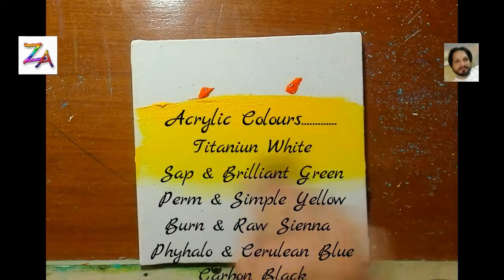Easy Sunset Painting For Beginners | Step by step Tutorial | Zeeshan Art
Hi

This is an Acrylic painting video of beautiful Sunset with tree and boat.

Basically this channel relates to learn art and designing

for beginners and intermediaries also, with new styles and

techniques of paintings and Multi Arts.

Colors used :

Acrylic Colours

Black
White
Yellow
Blue
Brown
Orange

Social Links.

painting,seascape drawing,seascape painting,seascape painting for beginners,
painting tutorial,painting ideas,painting for beginners,painting for beginners using acrylic colours,
how to learn,night scenary painring,night scenary,easy drawings,paintings on canvas,sunset painting,sunset,
power line at sunset painting,art for beginner,easy art,acrylic,abstract,acrylic painting,
art challenge,daily art